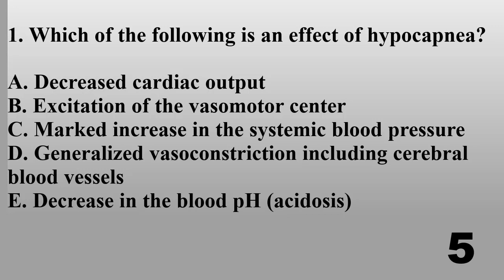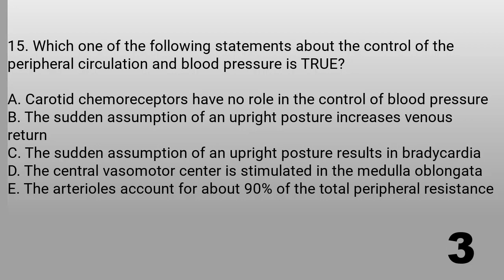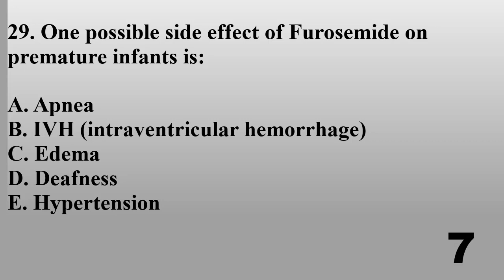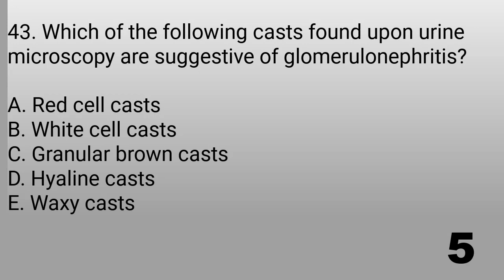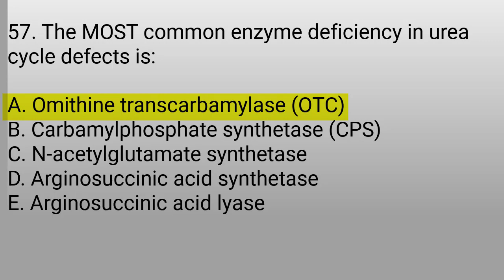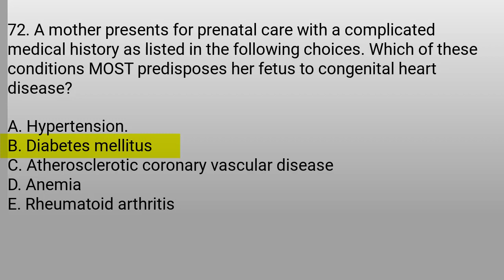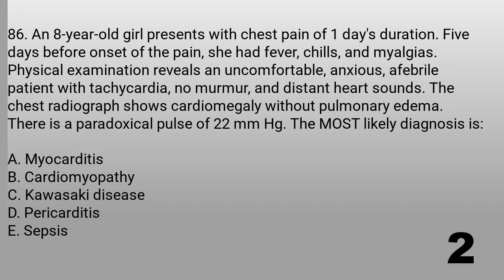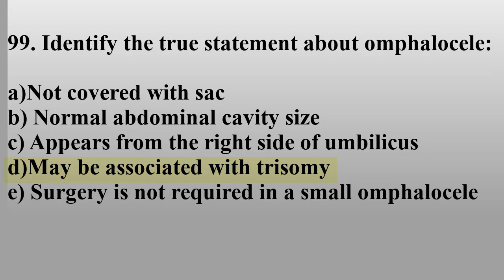Pediatrics fellowship exams ( October 2020 )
Pediatrics fellowship exams